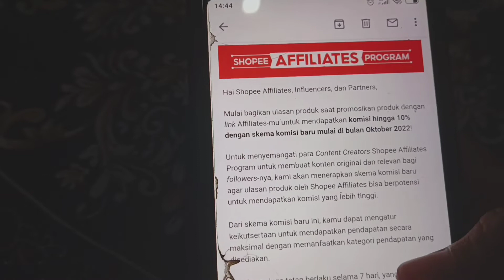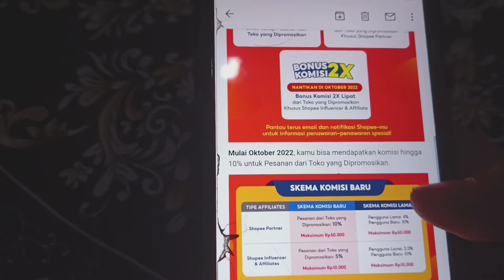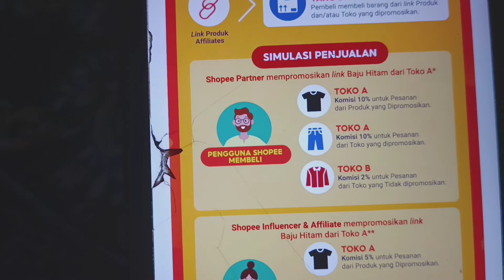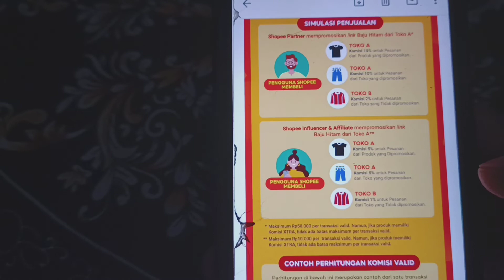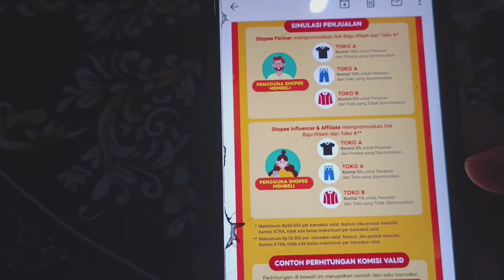SKEMA KOMISI BARU SHOPEE AFFILIATE 2022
Like vidio ini jika kamu suka dan Share agar menjadi ilmu untuk orang lain.

Kode Refferal : J66STTV
📍Grup Telegram Racun Shopee 👉